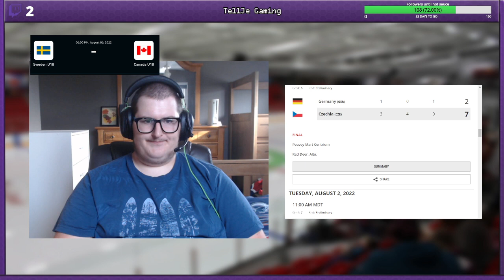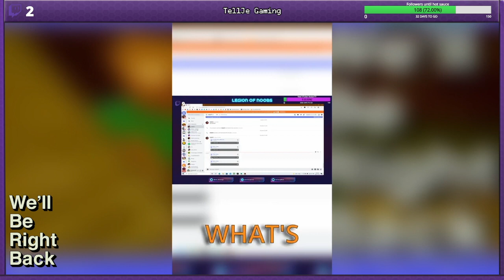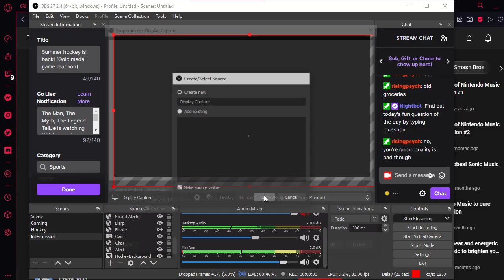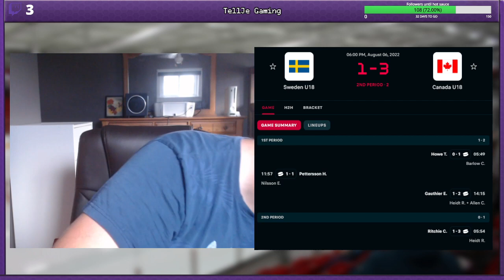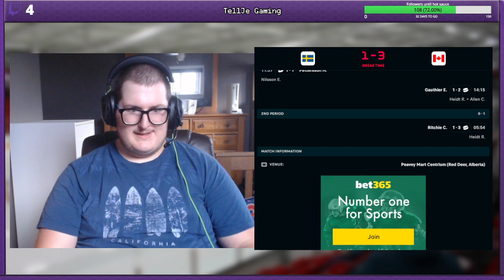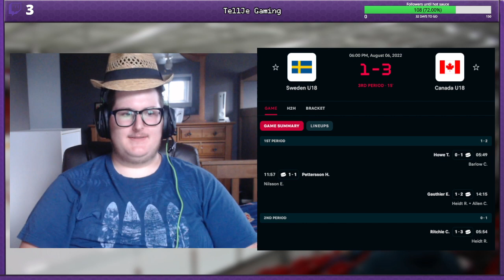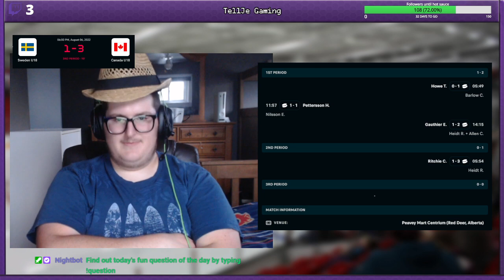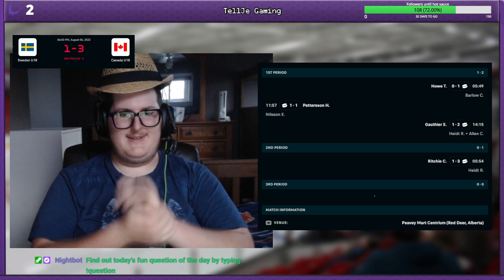Summer hockey is back! (Gold medal game reaction)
Welcome back to the hockey reaction vids! In this one, this Canadian reacts to under 18 Hlinka Gretzky Cup gold medal finals (Canada vs Sweden) and I get occasionally get interrupted by deliveries... Enjoy!

Chapters:
00:00 - Intro
35:18 - 1st Period
42:48 - 1st Intermission
01:01:57: 2nd Period
01:40:44 - 2nd Intermission
02:01:16 - 3rd Period